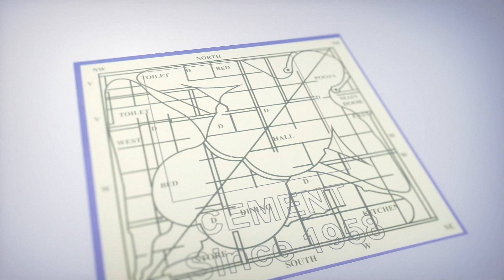భారత్ లో రోజురోజుకు పెరుగుతున్న కరోనా కేసులు | Corona cases Increasing in India || iDream News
Corona cases Increasing in India